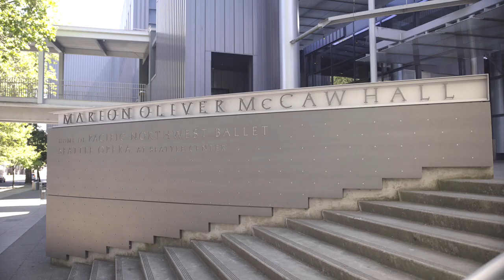La La Land inspired wedding at Seattle's MoPop museum.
We just loved working with Allyson and Stephen for their fun and uplifting wedding day!  So many amazing details including a double-blind first-look photo, a dancing groom making his way down the aisle (yes!  Can we do this always please?!),  3 dress changes, a first-dance that sets the bar for *any* first dance to come, and a true Hollywood La La Land inspired wedding at the incredible MoPop museum in Seattle!  Enjoy!

Designer & Planner: New Creations Weddings
Videographer: Best Made Videos
Photographer: Jenn Tai Photo Artistry
Ceremony Venue: McCaw Hall
Reception Venue: MopPOP
Floral: Oak & Fig Floral
HAMU: Erin Skipley
Cake: The Sweet Side
Caterer: Wolfgang Puck
Dresses: 1.BadgleyMischka, 2.Socialite, 3.Bronx & Banco
Bridesmaids Dresses: Lulus
Groom's Attire: Bonobos
Groomsmen's Attire: Mens Wearhouse
DJ: Bamboo Beats
Rentals: Pedersens Event Rentals
Lighting: MoPop
Paper: Minted ,Sparkll
Linen: BBJ LInen